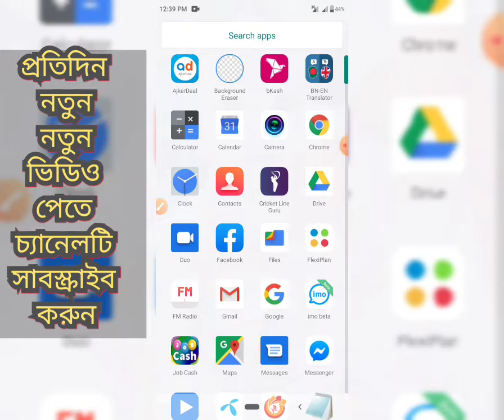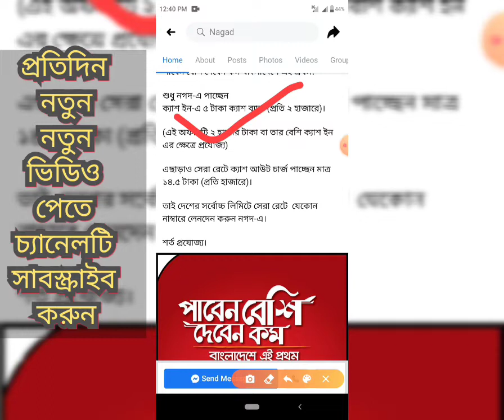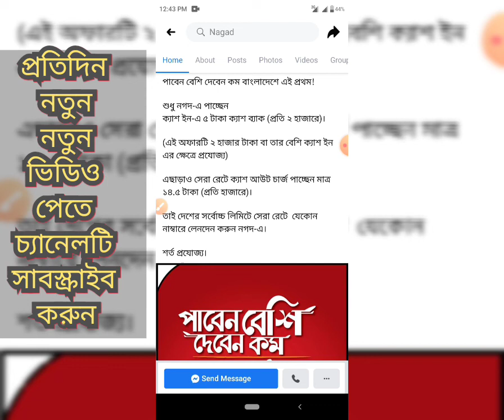বিকাশের দিকে হাঁটছে নগদ|| Bkash Is Moving Towards Development|| Nagad Cashback Offer 2020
আগে নগদে ১০০০ টাকা ক্যাশইন করলে ৫ টাকা ক্যাশব্যাক দিত কিন্তু এখন ২০০০ টাকার উপরে ক্যাশইন করলে ৫ টাকা ক্যাশব্যাক পাওয়া যাবে
এভাবে আস্তে আস্তে ক্যাশব্যাক বন্ধ করে দিবে এবং বিকাশের মত হাজারে ২০ টাকা করে কাটবে

📞📞যেকোন মোবাইলের রিভিউ এবং ইনকাম এপ এর রিভিউ  দিতে চাইলে
 যোগাযোগ :
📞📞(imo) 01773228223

★★Other Video Keyword ★★
Mobile Review Bangla
Symphony Mobile
Walton Mobile
Samsung
Realme
Redmi
Huawei
Nokia
vivo
oppo
Techno
itel
maximus
Honor
HTC
Oneplus
 Symphony Mobile
Walton Mobile
Samsung
Realme
Redmi
Huawei
Nokia
vivo
oppo
Techno
itel
maximus
Honor
HTC
Oneplus
Symphony Mobile
Walton Mobile
Samsung
Realme
Redmi
Huawei
Nokia
vivo
oppo
Techno
itel
maximus
Honor
HTC
Oneplus

★★Some Extra Keyword★★
Bkash
Nagad
Sure Cash
ring id
view cash
job cash
daraz
Ajkerdeal
Bkash
Nagad
Lucky Time
Sure Cash
ring id
view cash
job cash
daraz
Ajkerdeal
Bkash
Nagad
Sure Cash
ring id
view cash
job cash
daraz
Ajkerdeal

★★অ্যাকাউন্ড করলেই ৫০ টাকা